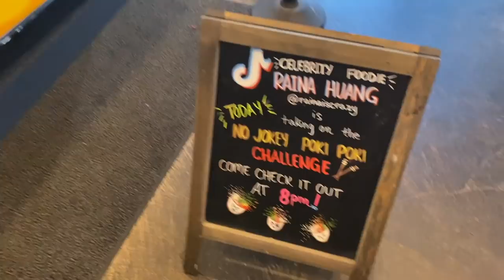NO JOKEY POKI POKI CHALLENGE!! 8 POKI BOWLS + 4 TACOS!!! in Albuquerque, NM!!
RAINA IS CRAZY

20687 Amar Rd Ste 2-196